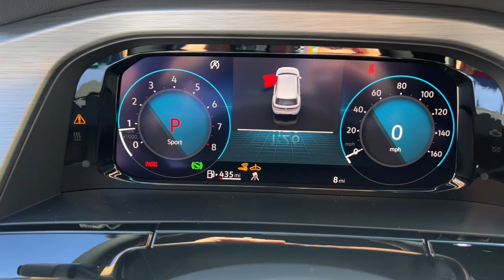2024 Volkswagen Atlas_Cross_Sport Mesa, Gilbert, Chandler, Tempe, Queen Creek, AZ 24459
Platinum Gray Metallic New 2024 Volkswagen Atlas_Cross_Sport 2.0T SE w/Technology available in Mesa, Arizona at Berge Mazda Volkswagen. Servicing the Gilbert, Chandler, Tempe, Queen Creek, AZ area.

Platinum Gray 2024 Volkswagen Atlas Cross Sport 2.0T SE w/Technology AWD 8-Speed Automatic with TiptronicbrbrServing Arizona since 1972.brbrbrRecent Arrival! 19/26 City/Highway MPG